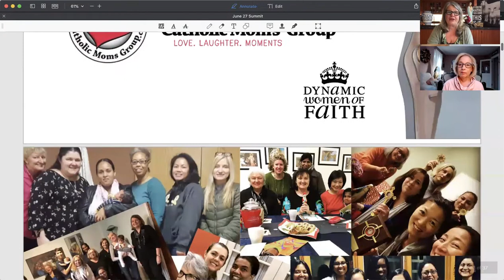#26 - Susan Brinkmann - Yoga, Astrology, Reiki, Fortune Telling, Psychics and more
Yoga, Astrology, Reiki, Fortune Telling, Psychics are all practices that different moms use to either get "healing" or they are a misguided attempt to become more "spiritual" instead of "religious."
Without knowing it, many moms become ensnared in practices which can cause them more harm than good. In this segment of Midday Moms, Sue Brinkman OCDS answers many questions and clarifies many questions. We encourage you to invest in her books!

Her bio can be found below:

Susan Brinkmann, O.C.D.S

Susan is an author and award-winning journalist is a member of the Third Order of Discalced Carmelites. She serves as the Director of Communications and New Age Research for Women of Grace® and is a frequent guest on EWTN's Women of Grace® television show. She is the co-founder of the Catholic Life Institute which is an educational apostolate devoted to teaching the authentic Catholic contemplative tradition. Susan formerly worked as a Correspondent for the Catholic Standard & Times, the newspaper for the Archdiocese of Philadelphia.

For the last 10 years she has been the lead researcher for Women of Grace’s New Age Q&A Blog which is the largest blog of its kind in the world. The library of information now exceeds 1200 entries on everything from acupuncture and angels to wicca and yoga.

She has also authored eleven books, including The Learn to Discern Compendium: Is It Christian or New Age which has an imprimatur from the Archdiocese of Philadelphia. Liguori Publications published the story of her conversion, entitled, We Need to Talk: God Speaks to a Modern Girl. Along with Johnnette Benkovic, she co-authored the Young Women of Grace Study Program which teaches girls ages 13+ about what it means to be authentically feminine. Her latest publication is The Catholic Guide to Mindfulness, published by Avila Institute, which has an imprimatur from the Diocese of Birmingham. The Catholic Life Institute Press has published four of her books, Pray Like a Catholic, Live Like a Catholic, Mindful Like a Catholic, and Live the Little Way, all of which have imprimaturs from the Archdiocese of Philadelphia.

Her national journalism awards include the Bernadine-O'Connor Award for Pro-Life Journalism, the Eileen Egan Journalism Award from Catholic Relief Services, and numerous awards from the Catholic Press Association and the Philadelphia Press Association.

Time Stamps:
0:02 Beautiful opening prayers
6:02 Dorothy’s past relationship with yoga
9:53 A little about Susan
14:11 What the mothers ministry is all about
20:01 How Susan started educating about New Age practices
23:14 Yoga was never meant to be exercise
25:10 Each yoga pose is a prayer to a Hindu God
27:17 How doing yoga can be a sin
29:25 Are Catholic/Christian yoga-like exercises ok?
32:40 How easily Satan can attack you by being in a yoga studio
34:35 Signs you are in bondage with Satan
38:48 Great resources to learn more
40:27 How to protect your children
41:54 The issues with Mindfulness
46:54 Why Reiki is not real healing
53:05 What astrology really is
57:03 Why astrology isn’t harmless fun
1:01:12 The dangers with fortune tellers and psychics
1:03:00 How Satan talks through mediums
1:07:47 How occult energy can cause illusions of illness and healing
1:10:11 Passing down your Faith is more important than anything you give your child
1:19:45 Tread carefully with homeopathic and naturopathic medicine
1:23:32 Beautiful closing prayer

VISIT US!

Other Youtube Channels:
I Love My Catholic Moms Group: